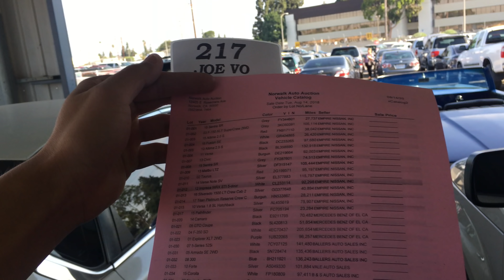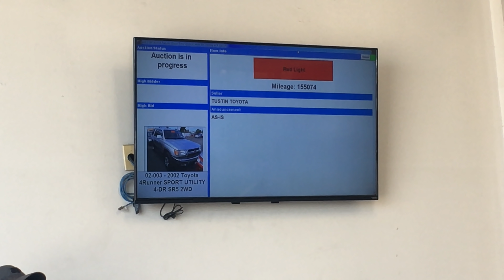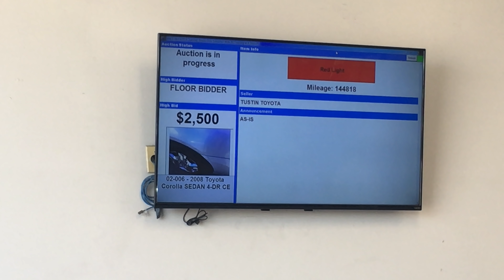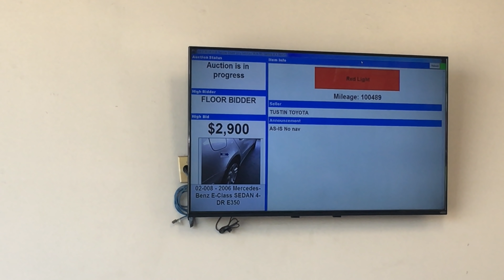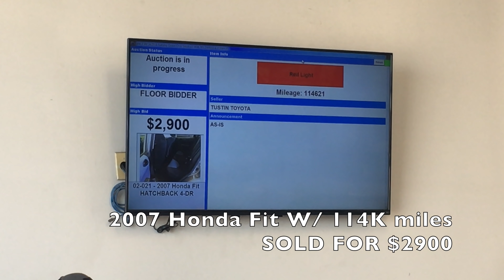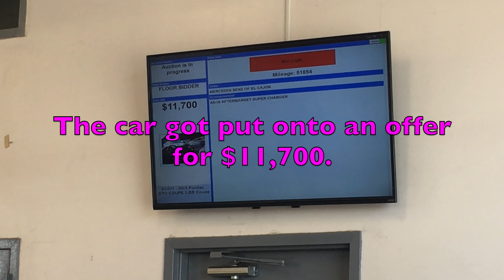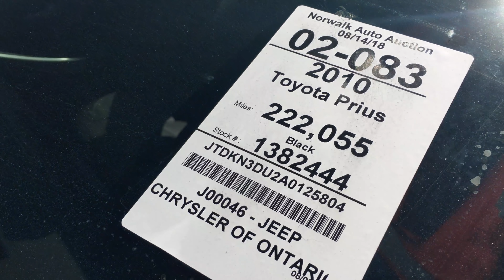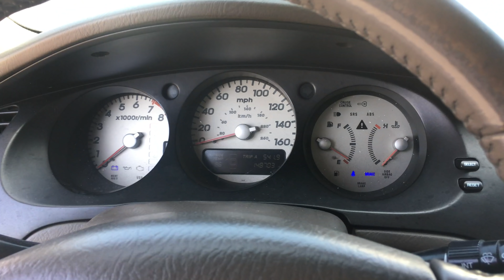What's inside a California Dealer's Auto Auction??